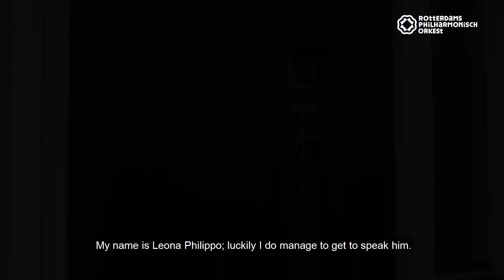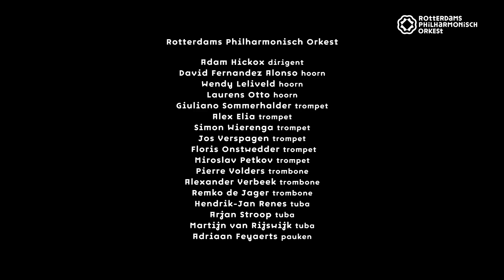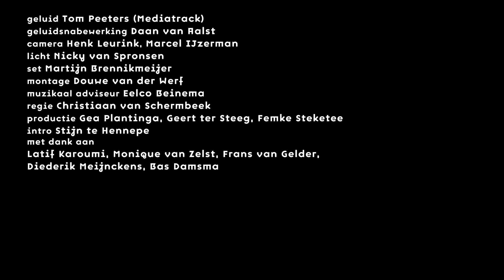Beethoven at Home: Symphony No. 5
Welcome to our fifth episode of Beethoven at Home: symphonies by Beethoven with surprising line-ups that fit into your own living room.

Watch intimate conversations between Leona Philippo and the musicians of the Rotterdam Philharmonic Orchestra about their personal experiences with Beethoven's music and listen to their performance. In this episode Giuliano Sommerhalder.